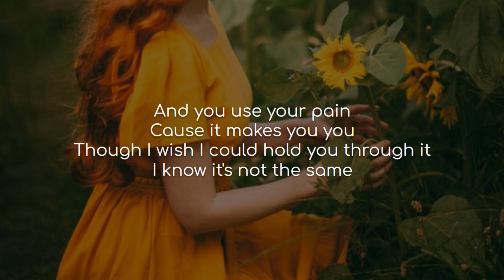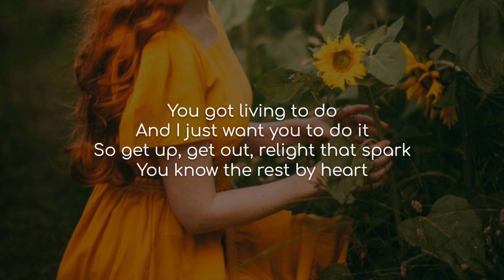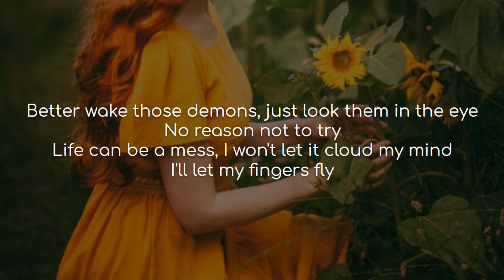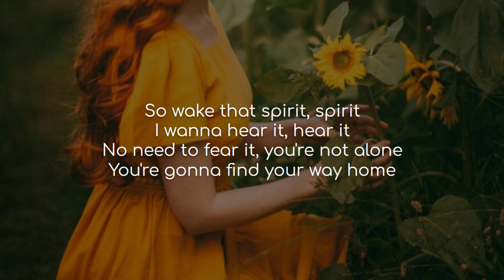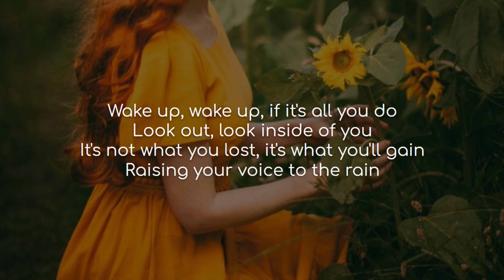Wake Up - Madison Reyes (lyrics)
Artist(s): Madison Reyes, Julie and the Phantoms Cast